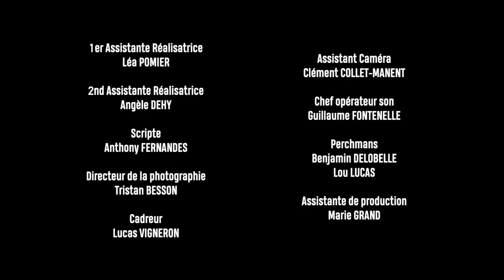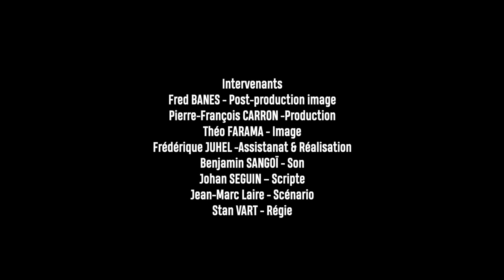Films 3e année ÉSEC - Comme un pompier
Année : 2021
Comédiens : Chloé ALLART, Fabien BENOIT, Frédéric DERET, Laurence ALLAIS
Réalisé par : Jean Marc GREFFERAT
Scénario : Jules ADAM
Assistante réalisatrice : Léa POMOER
Scripte : Anthony FERNANDES
Cadreur : Lucas VIGNERON
Assistant caméra : Clément COLLET-MANENT
Ingénieur du son : Guillaume FONTENELLE
Perchiste : Lou LUCAS
Régisseur : Elsa BONNET